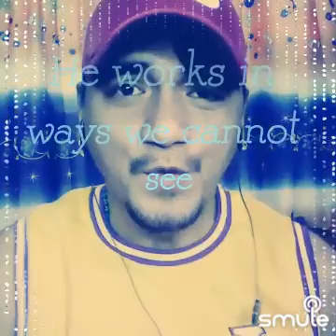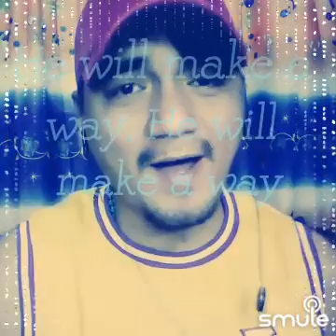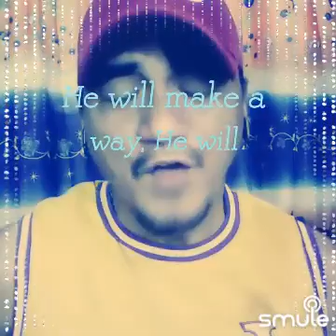GOD WILL MAKE A WAY by. Don Moen